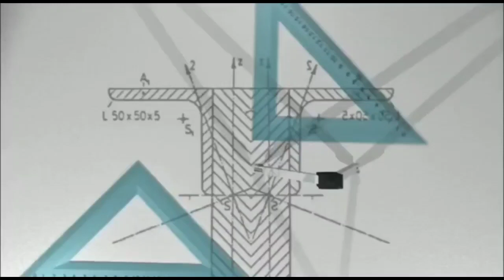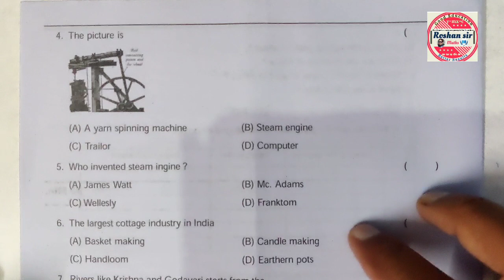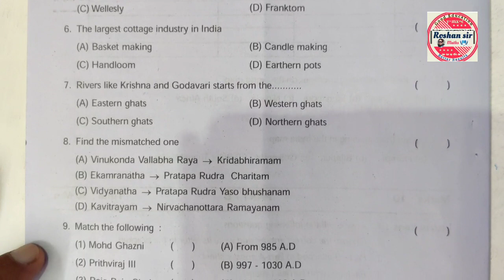7th Class SA-2 SOCIAL STUDIES GUESS PAPER |Must learn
7th Class SA-2 SOCIAL STUDIES GUESS PAPER |Must learn